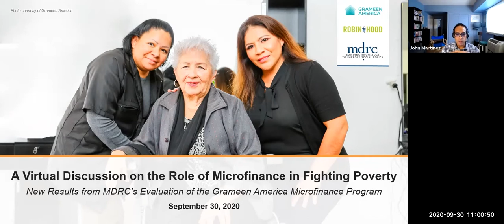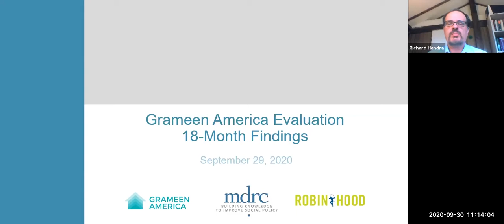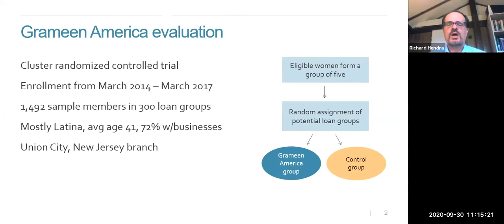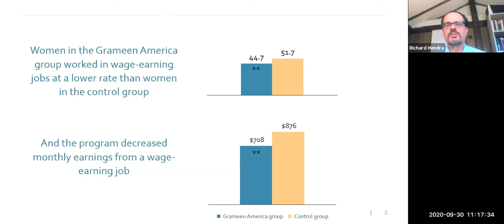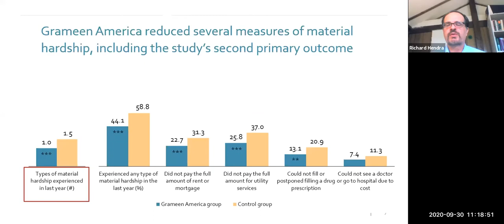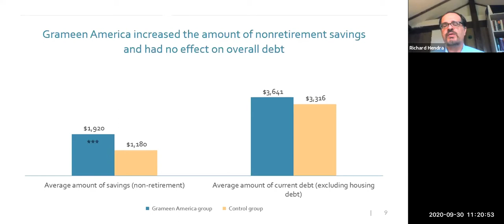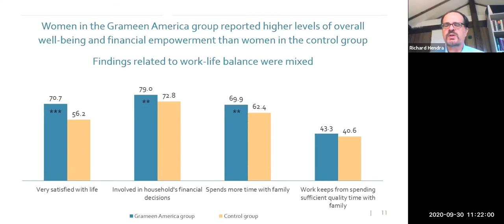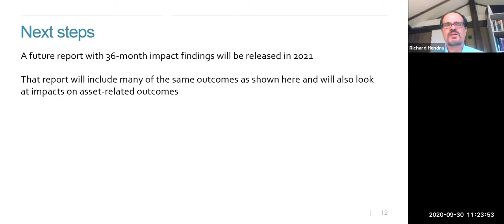The Role of Microfinance in Fighting Poverty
New Results from MDRC’s Evaluation of the Grameen America Microfinance Program